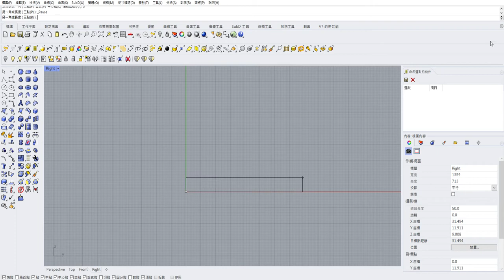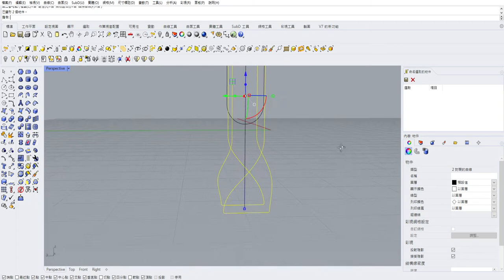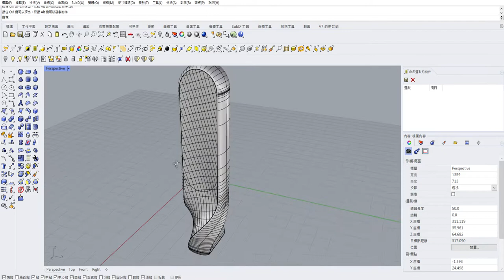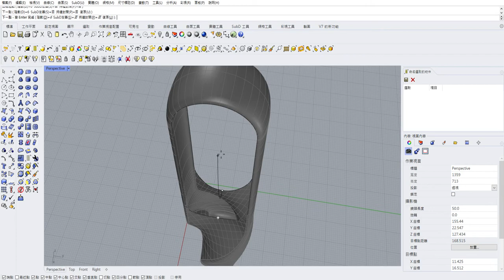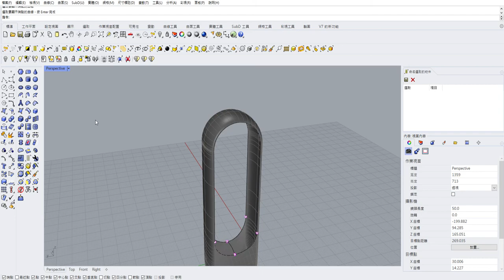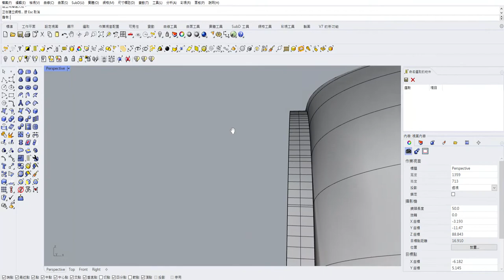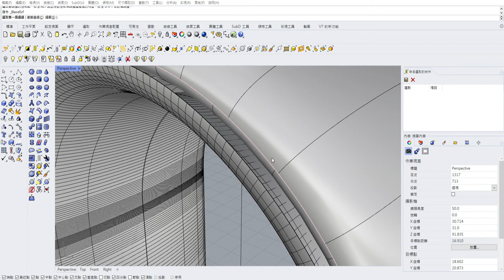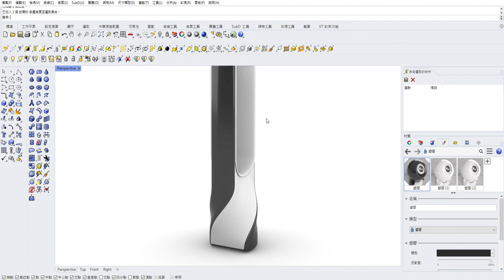Rhinoceros Rhino 7 bladeless fan 3C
Non-teaching video is a modeling concept operation
Find a way to solve it when you encounter difficulties
非教學影片 是建模概念 操作
遇到困難就想辦法解決它
I hope everyone will like it and grow up while studying together
希望大家能喜欢  也能一起學習中成長